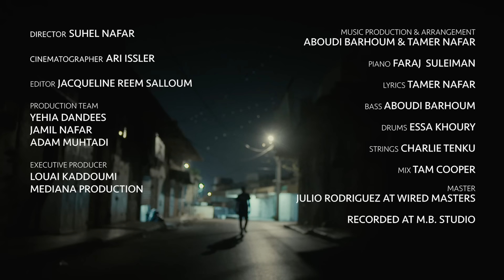[Official Music Video] - تامر نفار- سلام يا صاحبي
Tamer Nafar - Salam Ya Sahbi
ما تنسوا تضغطوا على زر الإشتراك!

Lyrics:
صاحبي, حبيبي, عالأرض بنازع
11 خزء بجسمو وعندي بس 10 اصابع
تغمضش عينيك, أرمش اذا سامع
تحملنيش هاي المهمة, مش راجع اقول  لامك أنك مش راجع
سمعتها ب فلم, الأبن بدفن الأم
مش الأم تدفن الأبن, هيك الحياة بتم
صدرو بنزل, برجع بطلع
صيبوني أحكيه، حرك رموشك اذا بتسمع
هاي روسي عبسكليت, ذاكر وأحنا ولاد
قلتلي بنسرق منهم لأنو عندهم واحنا ما عنّاش
طب قوم شفو, وأذا سأل كيف أوصل البيت
قولو عشان توصل بدك طيارة مش بسكليت
وانتو، لا تحكموه اذا انتوا مش دايقين هم
بعرف انو ببيع سم، بدو يبعت امو عالحج
بدو يطوف الحارة في "ايمبريزا بي وان"
أتصلو بالأسعاف, قولولهم في كتير دم
نفرح فيك يا عريس
بدي اشيلك عالكتفين
جيب الدف وزيد نقوط
يا زين عرسك عرسين
بدي اشيلك عالكتفين
عشو اللمة, خلو يتنفس, خففولي ضغط
وين الأسعاف, أتصلو كذبو قولو يهودي أنطخ
مين طخو؟ ملتمين؟ نتهبل عبعض
بس العرب اللي تخيل عبعض
سيبك منهم، انا هون، بس انا واياك
ذاكر  الأستاذ في حصة الرياضيات
قالنا 9 زائد 9   يساوي  18
قلتلو جيبلي تسعتين بطلعلك M16
ولما سال، هل دارس مسرحية؟
قلتلو بعرفش شيكسبيير بس بعرف كم تاجر بندقية
مش فاهم، مش عم يجاوب، حد يتصل
يسأل ليش اسمكم أسعاف اولي أذا بتيجوا بالآخر
بدي اشيلك عالكتفين
بدي اشيلك عالكتفين
لما البوليس سالك بتعرف مين بجيب السموم هين
قلتلو طبعا" بعرف مين بجيب،  الحكومة
مش بيجوا من برة البلاد؟  أنتو حرس الحدود
أحنا لا عنا سفن لا جيبات ولا رخص طيارات
قلت لأمك أنك نمت عند الصحاب، قالتلك
سمعت بالسجن, قلتلها يما هناك كل الصحاب
واحنا ؟ أحنا مش الصحاب, أحنا العيلة
شرينا قنينة لأنك راجع مع قصة الليلة
بصحتك, بصحتك, يا ناس
حد يساعدو يرفع أيدو, بحاول يضرب معي كاس
دير السيارة, ديرها مش حستناهم
بكرة انا واياه بنضحك في نص مستشفياتهم
انت امسكو من أجريه ، بمسك راسو أنا
حبيبي، بلا سلام يا صاحبي ، رمى راسو لورى